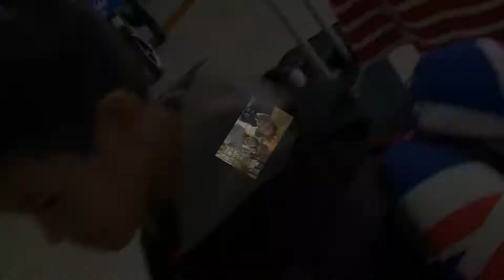pi vaca 2018